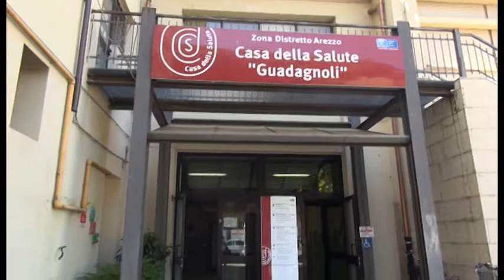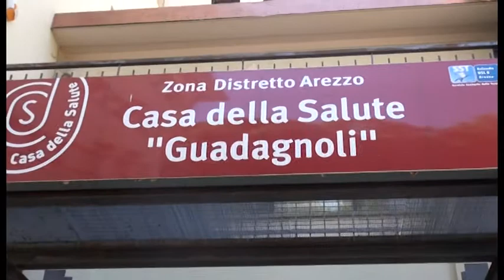Sos Arezzo Tv - I disagi di un disabile per entrare alla Asl